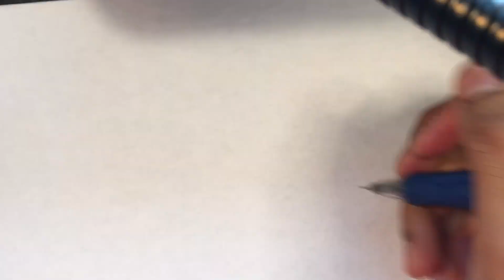How to draw a Christmas minion.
This is my art channel for artists that want to how to draw and color. I will be showing you how to draw using simple step-by-step instructions. This is how to draw and color a minion!

Drop a request in the comments about which drawing you want me to draw in the next video.

-pencil
-eraser
-crayons
-paper